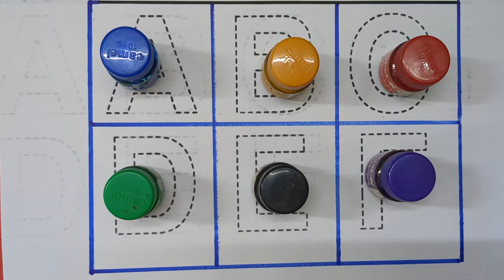1 se lekar 100 tak ginti, 100, 1 to 100 counting, 1 to 10 ginti, 123 ginti, one two counting, 587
123 Numbers, learn to count, One two three, 1 to 100 counting, abc, 1 to 20, alphabet a to z - 133
1 se lekar 100 tak ginti, 100, 1 to 100 counting, 1 to 10 ginti, 123 ginti, one two counting, 587

1 se lekar 100 tak ginti, 100, 1 to 100 counting, 1 to 10 ginti, 123 ginti, one two counting, 587

abc
abcd
Abcdef

learn shapes

2d shapes

learn colors

2d shapes for kids

shapes drawing

Study Centre